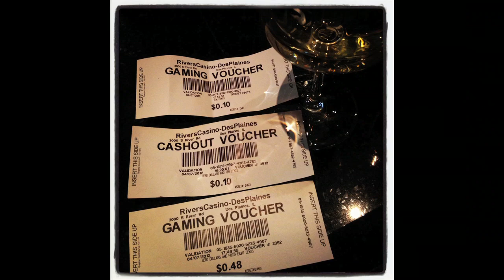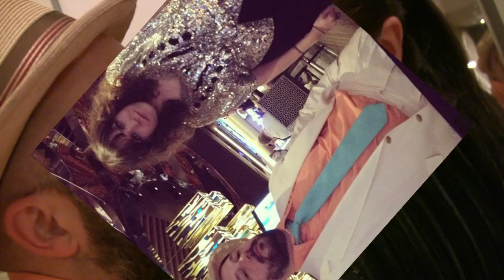Casino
We dressed up like the movie Casino and went to Rivers Casino in Rosemont IL. Some of us won and some of us lost but the video & photos we got were priceless. Happy Birthday Heidi and Chad!